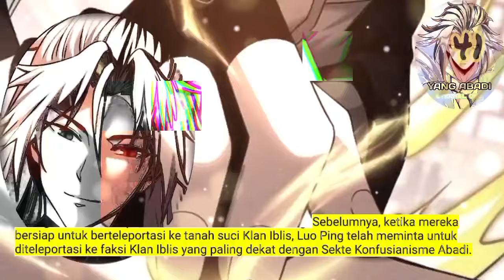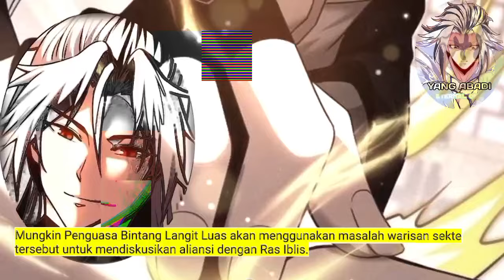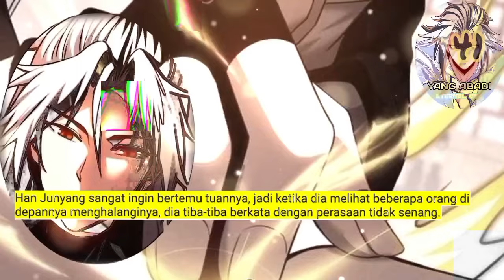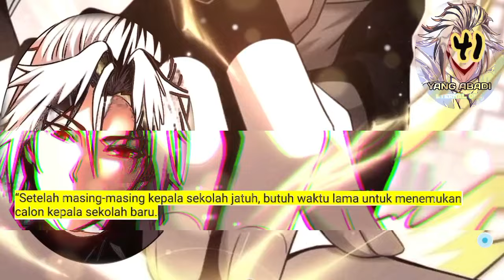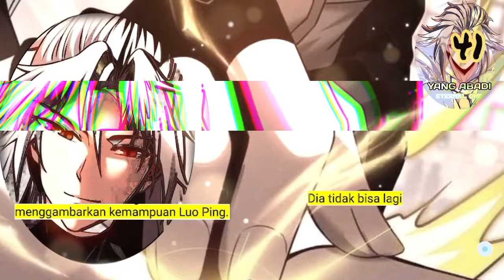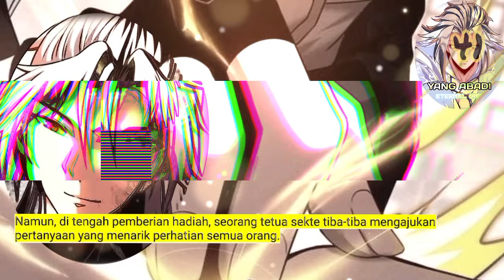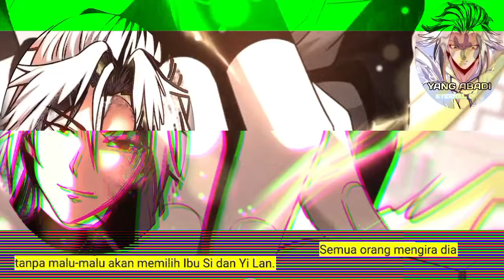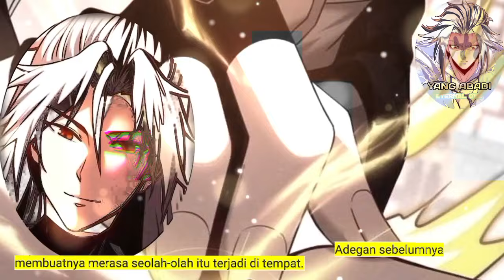Yang Abadi season 41